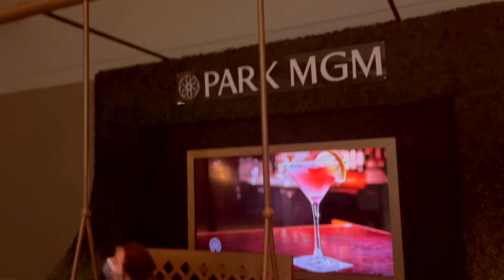#324 США-ВЛОГ-ЛАС-ВЕГАС НА МАШИНЕ - ОТЕЛИ - ПРОДОЛЖЕНИЕ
США-ВЛОГ-ЛАС-ВЕГАС НА МАШИНЕ-ОТЕЛИ -ПРОДОЛЖЕНИЕ